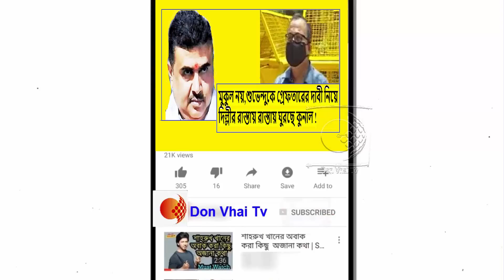বিনা অ্যাপয়েন্টমেন্টে তুষারের দরজায় কুণাল!ঢুকতে না পেরে শুভেন্দুর গ্রেফতারি নিয়ে তোপ কুনালের!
উনি নন্দীগ্রামে হেরেছেন এ কথা বলা যাবে না !মগের মুল্লুক নাকি !ক্ষোভ উগড়ে দিলেন শুভেন্দু অধিকারী !দেখুন ভিডিওটি

নিজাম প্যালেসে যখন দুধেল গাইদের নিয়ে নাচছিলেন তখন আইন কোথায় ছিল !মমতাকে ধুয়ে দিলেন শুভেন্দু !দেখুন ভিডিওটি

অভিজিতের তৃণমূল গমনে হতাশ অধীর !
হাইকোর্টের বিচারপতিকে দিয়ে ভুয়ো ভ্যাকসিন কান্ড তদন্ত করা উচিত !আর কি বললেন অধীর চৌধুরী !দেখুন ভিডিওটি

ভুয়ো ভ্যাকসিন কাণ্ডের প্রতিবাদে বিজেপির কলকাতা পুরসভা অভিযানে ধুন্ধুমার সেন্ট্রাল এভিনিউ !গ্রেফতার মিহির,অগ্নিমিত্রা,সায়ন্তন সহ বহু বিজেপি নেতা-কর্মী !দেখুন ভিডিওটি

ভুয়ো ভ্য়াকসিন নিয়ে বিরাট আর্থিক কেলেঙ্কারি হয়েছে, মানুষকে ধোঁকা দেওয়া হয়েছে!সাংবাদিক বৈঠকে কি বললেন দিলীপ ঘোষ !দেখুন ভিডিওটি

ঘরে ফেরার পরেও তৃণমূলের অত্যাচার !

পূর্ব মেদিনীপুরের ভগবানপুর বিধানসভায় অত্যাচারিত মানুষের পাশে শুভেন্দু অধিকারী !